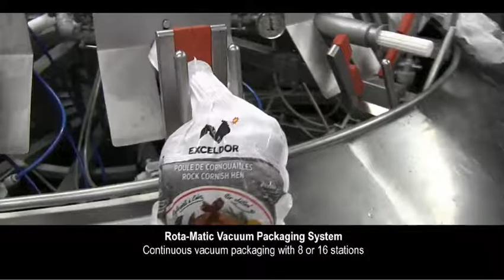Rota-Matic automated poultry bagger at AgrioBio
TIPPER TIE offers a variety of air-powered vacuum packaging systems including the Rota-Matic. Designed to reduce total packaging costs with its high speed, smart design and ease of service, the Rota-Matic produces high-integrity vacuum packages with ease.